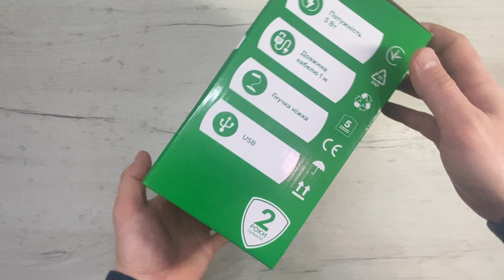Огляд Настільна лампа RZTK FTL 5W з Rozetka